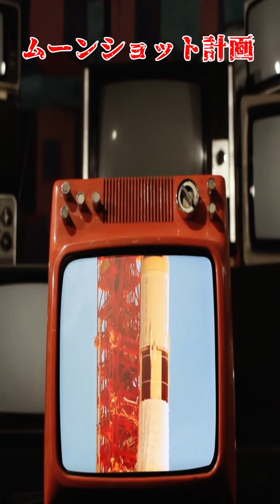「ムーンショット計画」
怖い話・オカルト・都市伝説を実話に基づいた奇怪な話を発信しています🧌[奇譚]の世界へようこそ